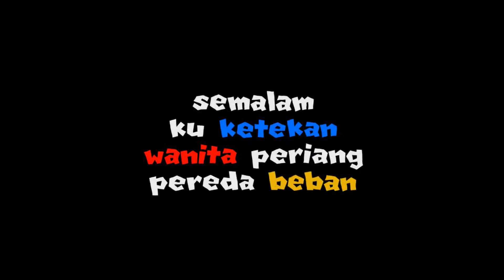Happy Bday to MySelf | 14 April Man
Terimakasih buat temen temen yang sudah memberikan segenap keceriaan .. Doaku surga buat kalian semua temen temen ku ..
Ada yang baru kenal juga, tapi iso do apik apikan ngono ya ..

Life ONCE NO DRAMA ..
Tuhan memberkati kalian yakk :)

SONG :
- Justin Bieber - Baby
- Legenda - Abadi Selamanya